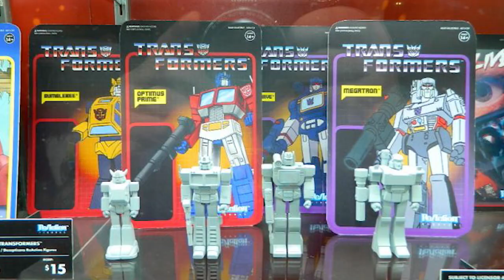Lo mejor de la TOY FAIR 2019 Juguetes Funko, Super 7, Hasbro, Neca, Mezco, Mcfarlane | Tube Radio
En este video de Tube Radio te compartimos los mejores lanzamientos de juguetes, figuras y coleccionables de Funko, Super7, Hasbro, Neca, Mezco, Mcfarlane Toys. Desde New York Toy Fair 2019.